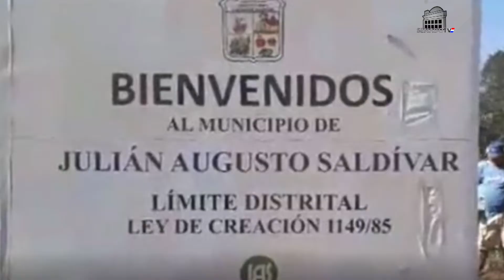Comisión de Desarrollo Social visita el distrito de J.A. Saldívar - 20-09-2022